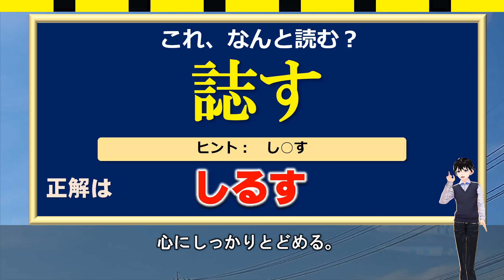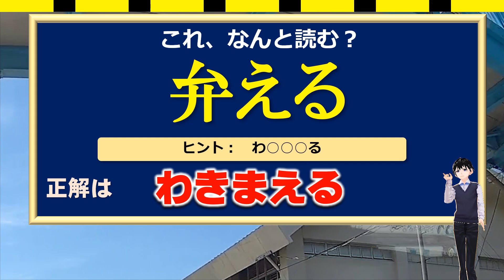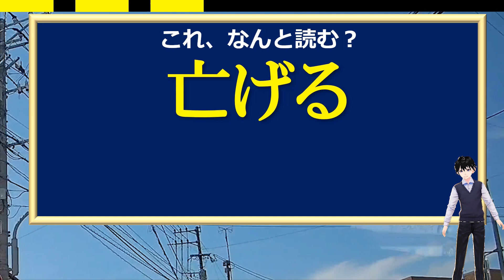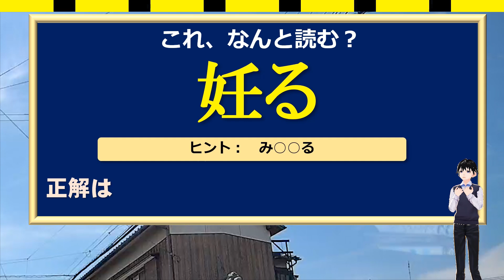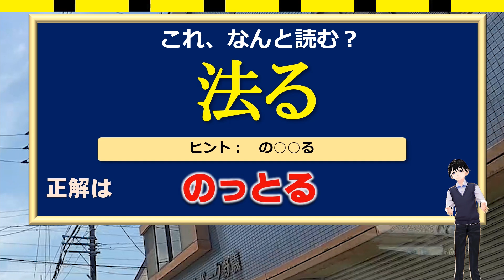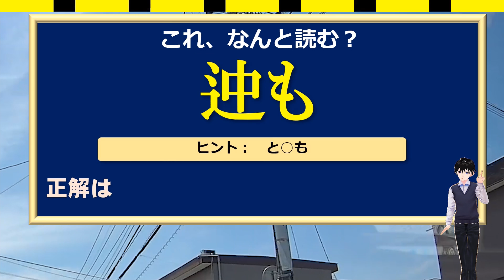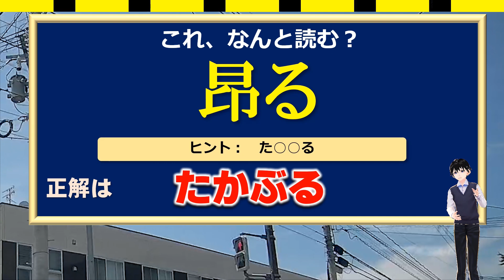【難読漢字】意外と読めない送り仮名漢字！全24問！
日ごろ使う言葉なのに読めない、というような漢字の問題です。

一つの言葉でも複数の漢字があったり、1つの漢字でも複数の読み方があるものがたくさんあるので、漢字は奥が深いです。

新たな発見があると思いますので、ぜひ挑戦してみてください。
全問正解できたらスゴイですよ。

背景動画素材：オリジナル

【WEBサイト】
ネタファクト

ワールドファンシー